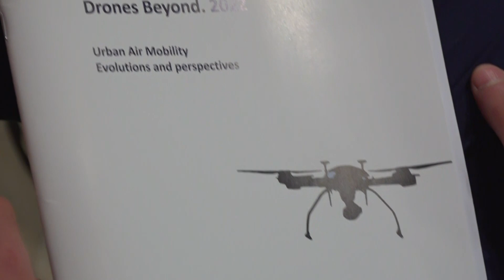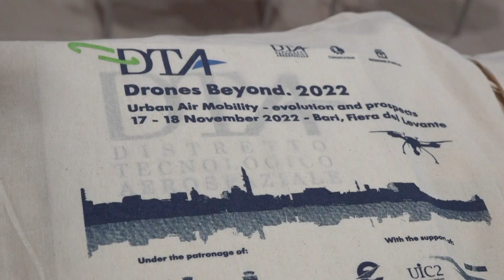Politecnico Bari, progetto Corus-Xuam: citta' del futuro passa da urban air mobility grazie ai droni